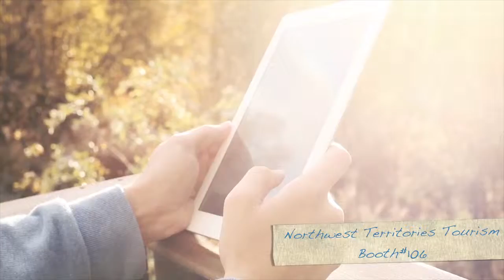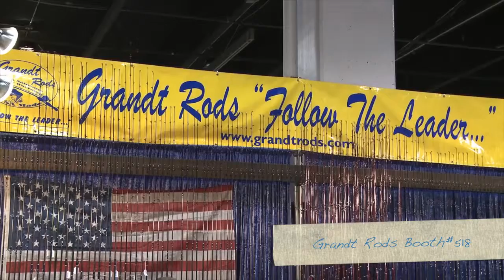Chicago Outdor Sports Show In Show Network 2016